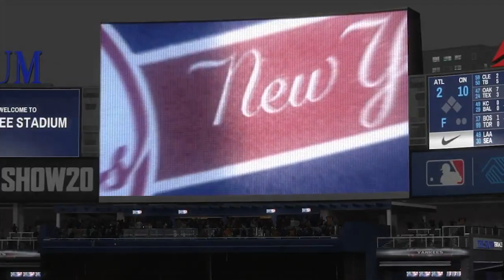4/29: Tigers vs. Yankees - MLB the Show 20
Gerrit Cole looks to continue his strong start to the 2020 campaign as the Yankees battle the Tigers on MLB the Show!